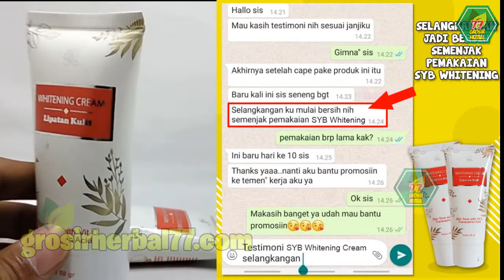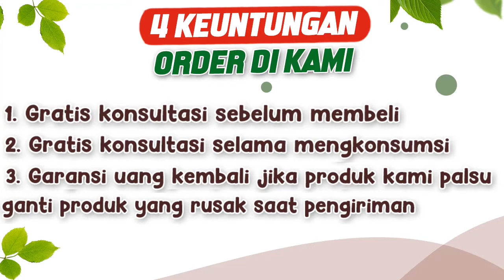JANGAN KELIRU ! Begini Cara Mudah & Aman Memakai SYB Whitening Cream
SYB Whitening merupakan cream perawatan kulit pada daerah lipatan seperti ketiak, leher, selangkangan dan untuk mencerahkan dan menyamarkan noda.

👉 KHASIAT :
Memutihkan ketiak & pantat
Melembabkan kulit tertutup
Menghilangkan bekas luka
Mencerahkan leher dan siku
Menghaluskan kulit tertutup

👉 CARA PAKAI :
Digunakan pada daerah lipatan kulit ketiak, leher dan selangkangan. Langsung dioleskan secara langsung (tidak perlu dibilas)

⚠PERHATIAN :
Dapat di gunakan usia 6 tahun ke atas untuk menghilangkan bekas luka di kaki dan tangan.